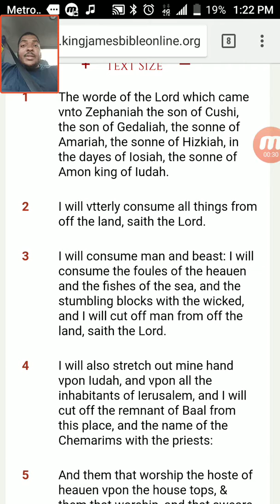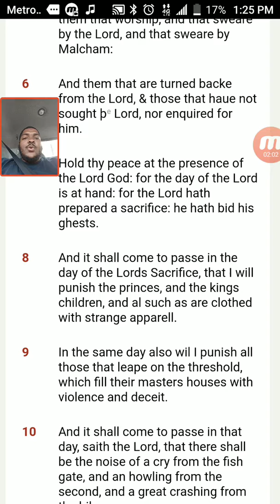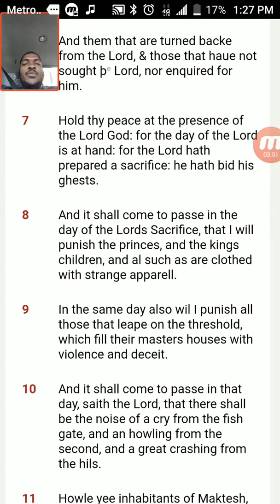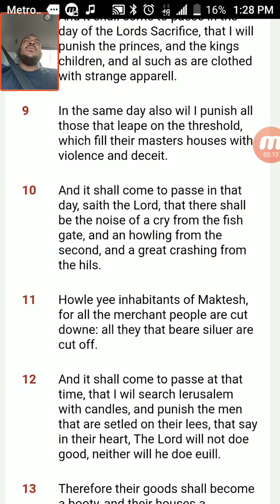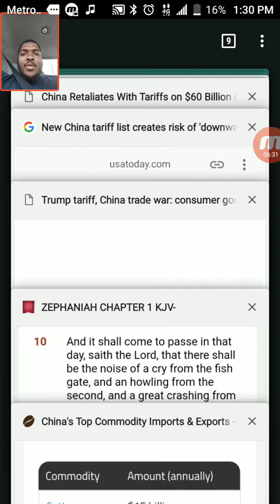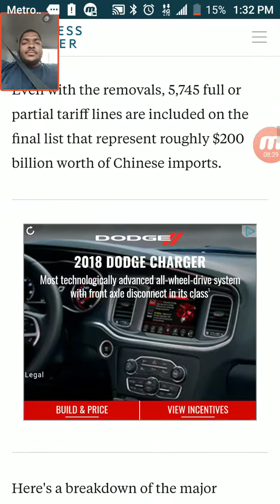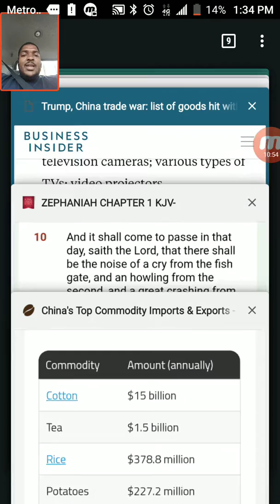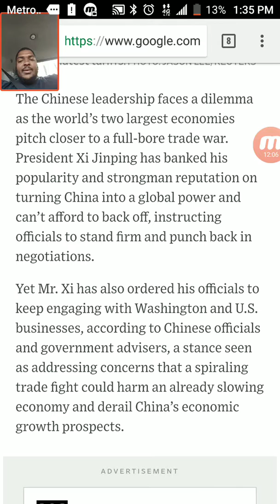Trumps tariffs start monday, the first of many